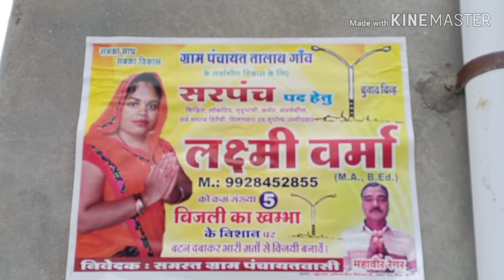Mission 2020 chunav song Lakshmi Verma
Chunav song 2020